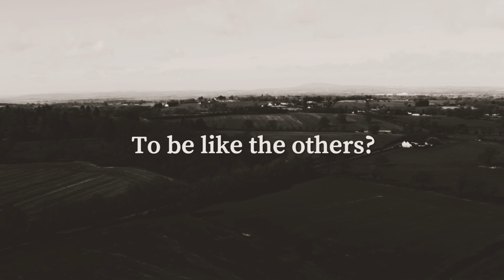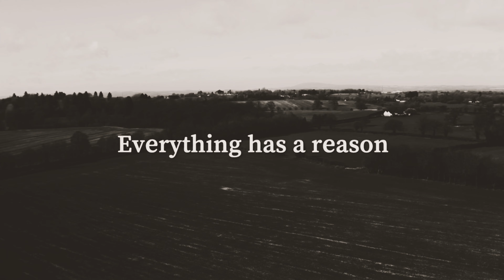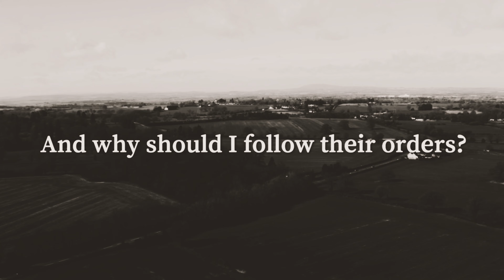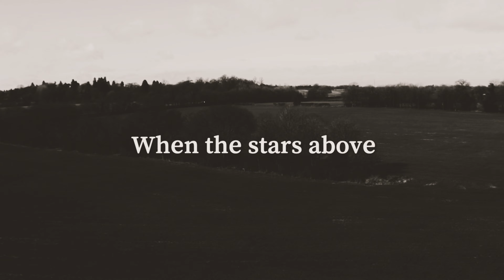FIGS - Lonely Feeling (Lyric Video)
LYRICS

Look around and see what we are facing
They see war as a beautiful thing
Am I meant to be like the others?
Or lock myself and throw away the key

Everything has a reason
Just look inside me

When the stars above look below
They seem to know where I belong
And every lonely feeling
Will be around as a song

Don’t surround yourself in the absence
Or you’ll become one with the distance
And why should I follow their orders?
If they only cause pain and agony

I don’t want no treason
I don't want to live like this